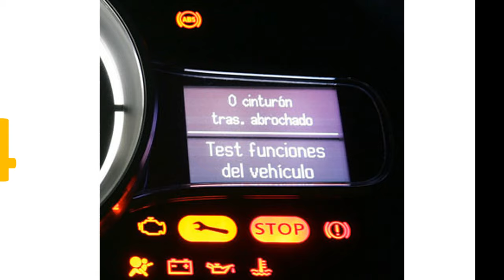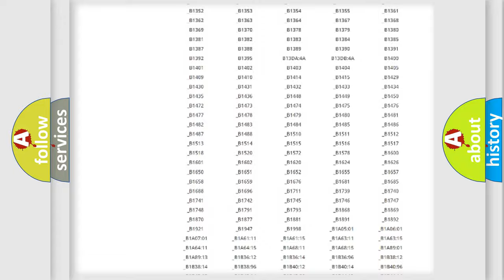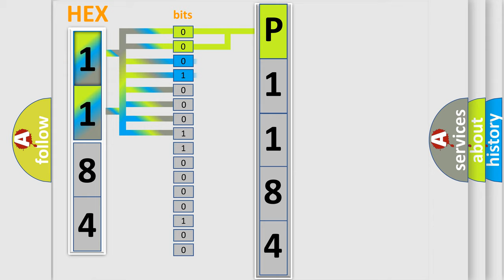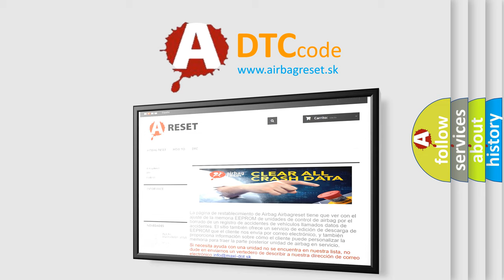DTC Lincoln P1184 Short Explanation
Contents:
0:21 Basic DTC analysis according to OBD2 protocol standard.
1:48 Insight into programming
2:58 A diagnostically understandable description of the Diagnostic Trouble Code
3:05 Basic error definition

Make:
Lincoln
Code:
P1184
Definition:
Lost Communication With Side Object Detection (SOD) Module - Left
Description: